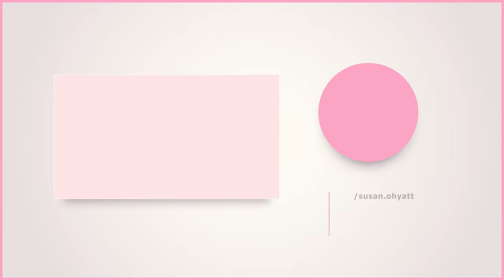Make Yourself a Priority | Go Time TV with Susan Hyatt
Don't forget to watch the *FIRST EVER* Go Time TV episode: "The Invisible Workload of Women | Go Time TV "

It's time to say yes to yourself and MakeYourselfAPriority!

Let's get real, y'all. It doesn't matter what you want. Traveling the world. Rocking that bikini. Ditching diet culture. Starting your own business. All that matters is you make yourself a priority!

So what is something you've been craving in your life but keep postponing for later?

On this episode of GoTimeTV, we're exploring easy ways we can give ourselves the permission to live our best lives! Transform your low quality thoughts into highqualitythoughts, discover how even small and inexpensive objects and actions (like ditchingdietculture) can help you FeelRichToGetRich, and find your newest obsession... the Frizzo Lizzo!

Susan Hyatt is a #1 bestselling author, TEDx speaker, and Master certified life coach. Her mission is to help you get more of whatever you want: more confidence, more energy, more joy, more money. Whatever you crave, Susan is determined to help you get it. She has been featured on national TV and in magazines like O: The Oprah Magazine, Cosmopolitan, Seventeen, and Woman's World. She was a Finalist for the Athena Award, honoring her work in the field of women's empowerment and entrepreneurship.